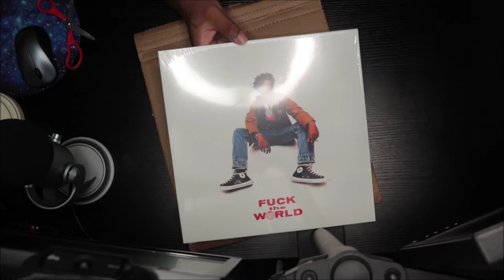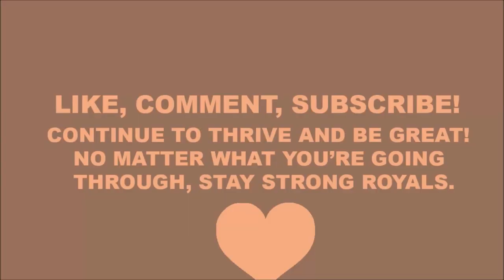Unboxing Brent Faiyaz - Fu*K The World (vinyl)